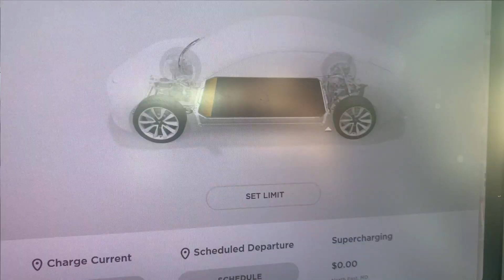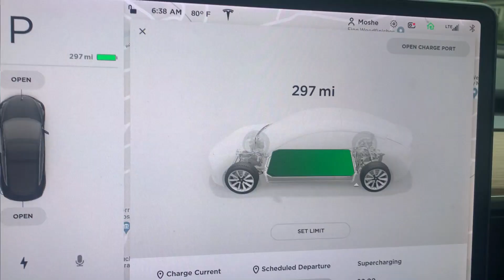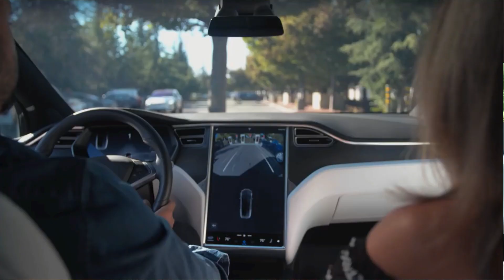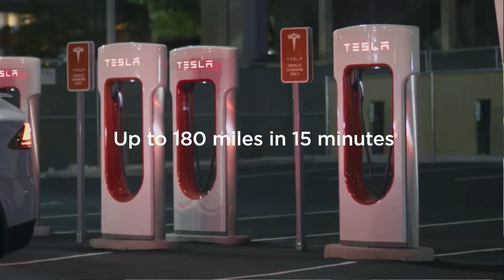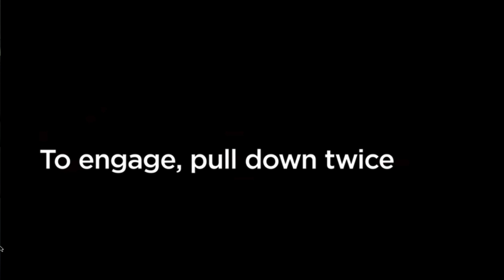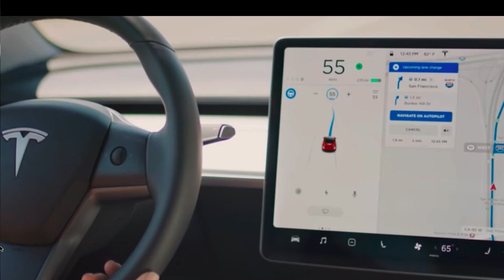18 Months, 110,000km W. my Tesla Model 3, Lessons to Learn Before YOU Buy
110000km, 68000 miles, W. my Tesla Model 3, Lessons to Learn Before YOU Buy,
Range, Battery degradation, AP, long range trips, interior, exterior, maintenance, Tesla service center,
Moshe, TEI